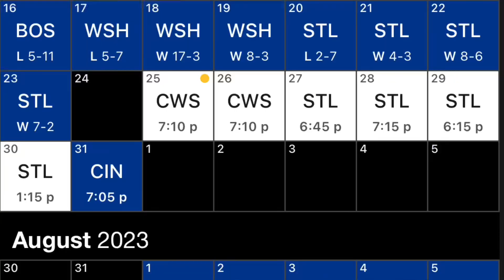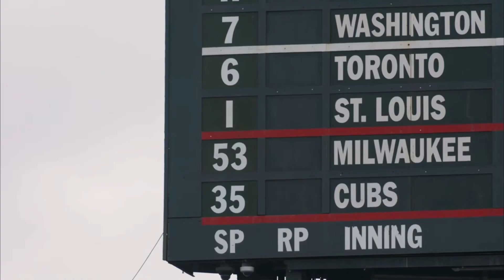Are the Cubs Buyers or Sellers? || CUBS MUST EXTEND BELLINGER || Cubs Baseball Talk EP4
CUBS MUST EXTEND BELLINGER AT ALL COST FOR THEIR FUTURE.

ARE THEY BUYERS OR SELLERS?

Cubs Baseball Talk EP 4!